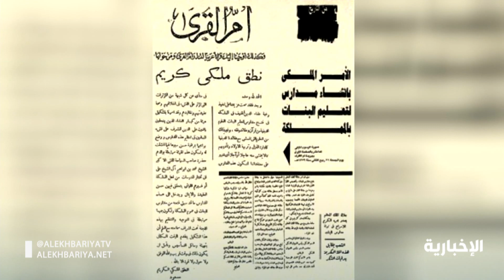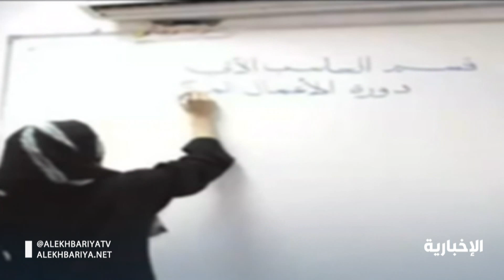معهد الرياض النموذجي تاريخ يحكي علامة فارقة وقصة كفاح المرأة في مسيرة التعليم